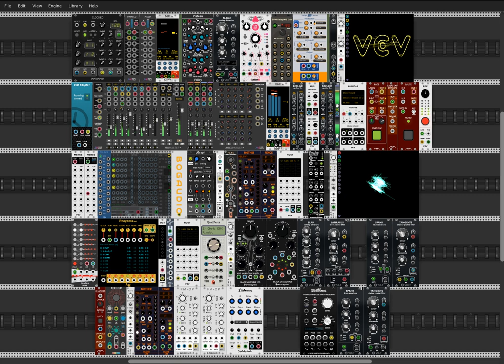Ambient Peace #2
Companion ambient piece to the one I published a few days ago.  The guitar and synth pad are courtesy of Spitfire Audio Labs.  The guitar is further smashed by Clouds/Parasite (Southpole Smoke).  There is a counter melody voiced by Erica Synths Black Wavetable.  The bass is voiced by Lindenberg's Woldemar.  The brassy splash is coming from Repelzen's Re-Burst, 2 Bogaudio FM-OPs with Squinky Labs Stairway filter in Asymmetric Fold mode adding some spice.